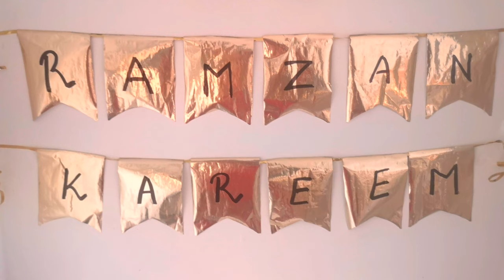how to make bunting || diy bunting || ramadan bunting | ramadan decoration by flavours & creativity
asalamalikum everyone dont waste your money in buying expensive things make your own. this is diy bunting very easy and quick try it and decorate your house in every occasion